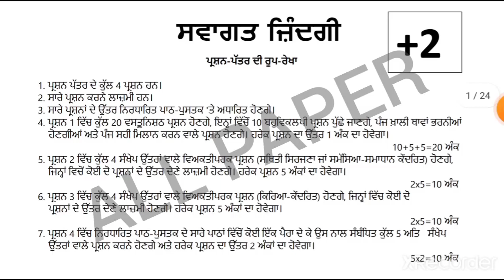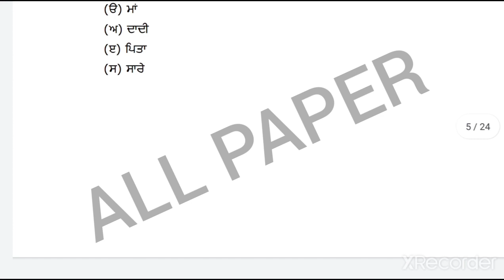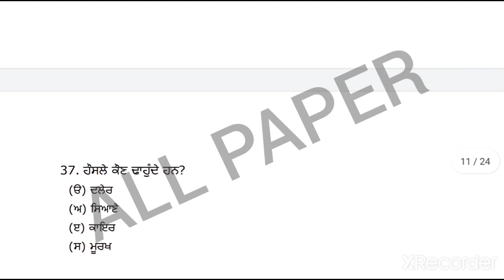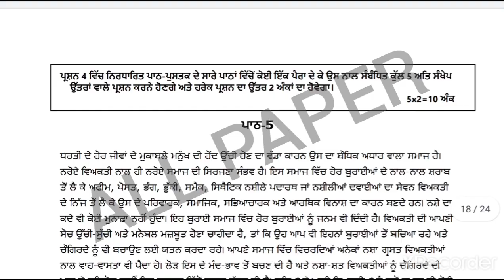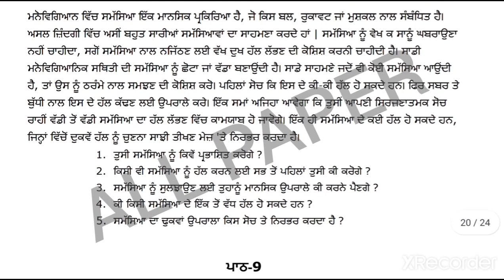PSEB board, class 12th, welcome life, pre board, exam, 19 February 2021 Punjab board